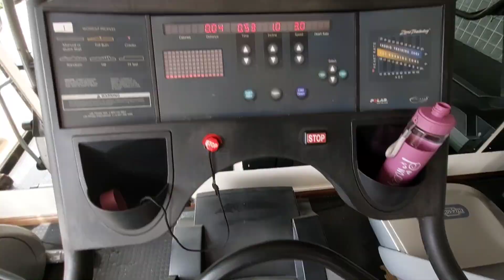AESTHETIC MORNING ROUTINE || VLOGMAS || MAKE FRENCH TOAST WITH ME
If you watched this video, don't forget to hit the Subs button!
I wish you all a Merry Christmas & a happy new year! 😊